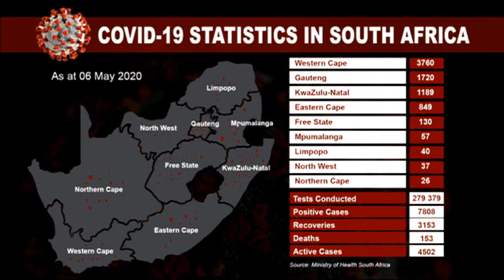Africa News on Coroner Pandemic